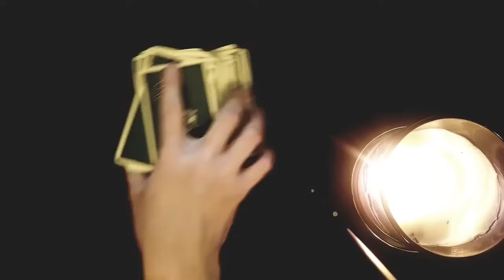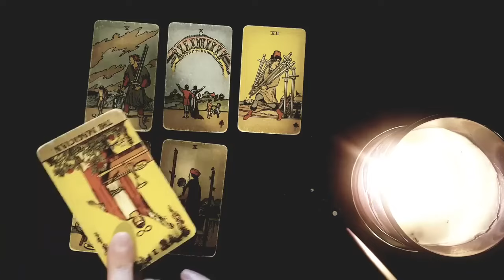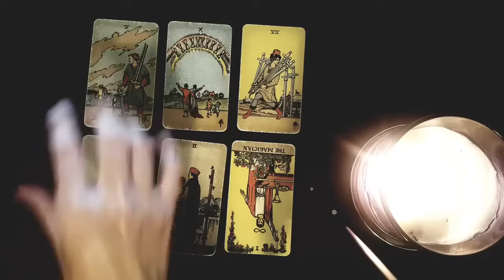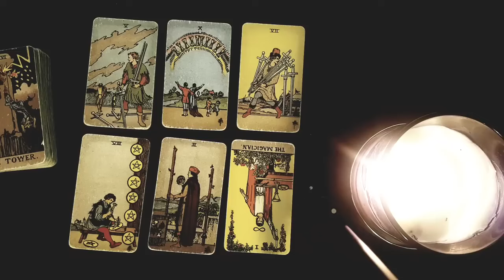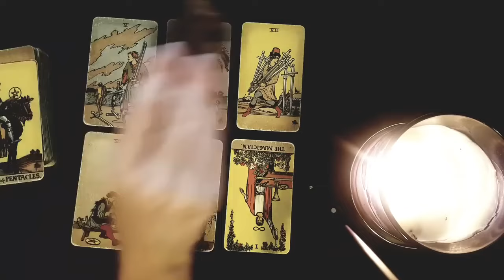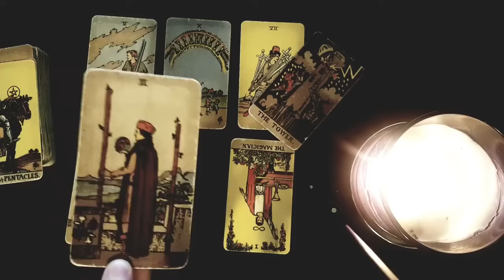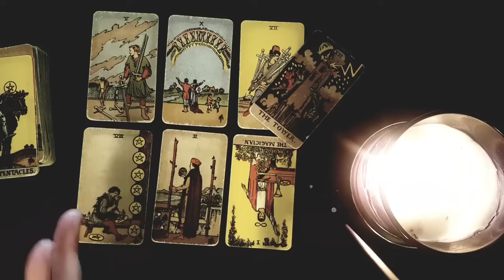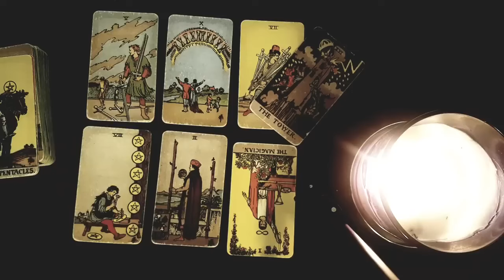CANCER 🧡 THIS PERSON IS ABOUT TO CONTACT YOU & IS VERY NERVOUS ABOUT IT 😰*WHEN* & *HOW* ⌛MARCH 2024